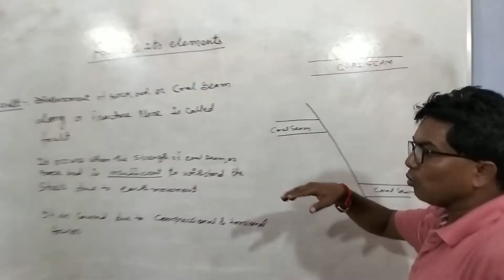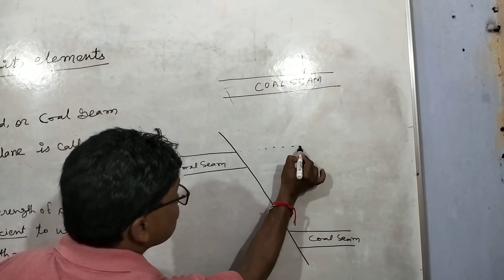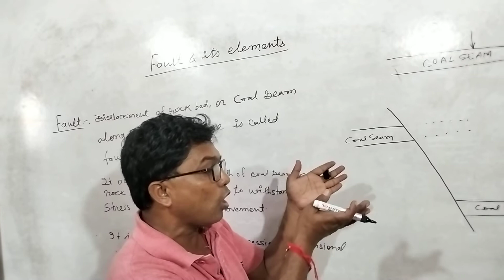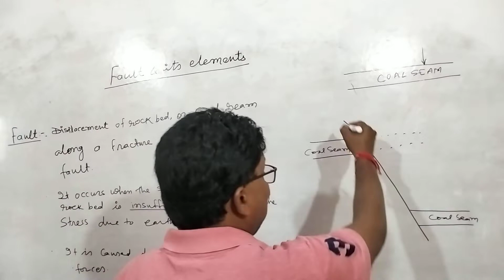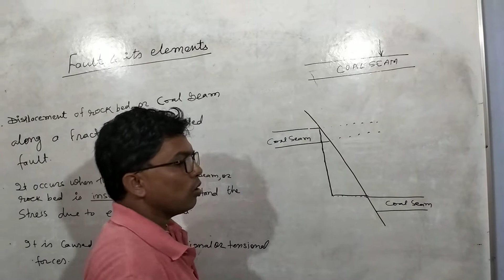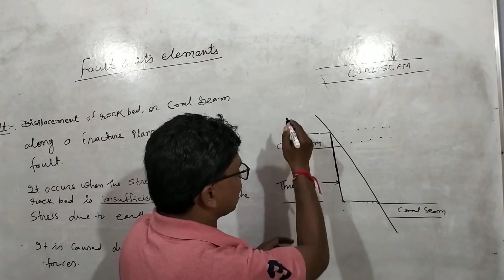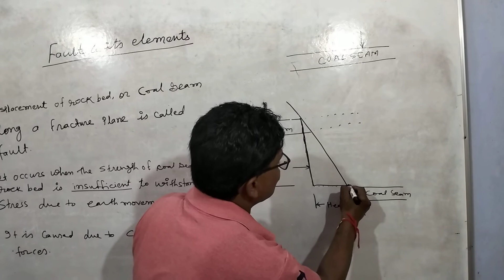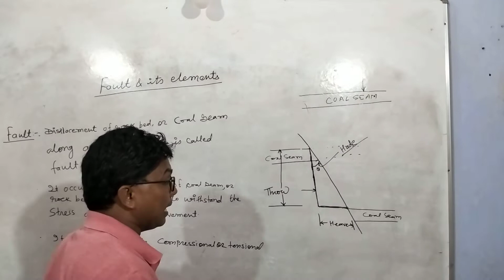Fault & its terminology part 1